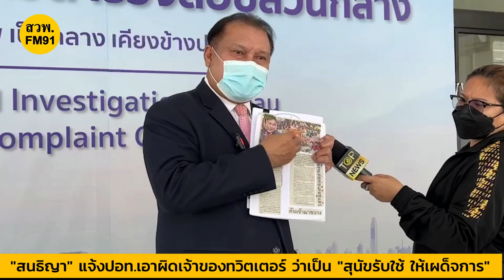"สนธิญา" แจ้งความ ปอท.เอาผิดเจ้าของทวิตเตอร์ ว่าเป็น "สุนัขรับใช้ ให้เผด็จการ"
นายสนธิญา สวัสดี เข้าพบตำรวจ ปอท. แจ้งความดำเนินคดี เจ้าของบัญชีทวิตเตอร์รายนึง ว่ากระทำการนำข้อมูลที่บิดเบือน หลอกลวง และข้อมูลอันเป็นเท็จ ตาม พรบ.คอมพิวเตอร์

โดยนำหลักฐานการโพสต์ทวิตเตอร์บัญชีดังกล่าวเมื่อวันที่ 28 ธ.ค.65 เป็นภาพแคปเจอร์จากข่าวที่มีรูปนายสนธิญา  และมีข้อความบางส่วนว่า "พวกสุนัขรับใช้ ที่คอยตามชเลียร์ท็อปบูทให้เผด็จการ” ซึ่งมียอดคนดูกว่า 268 K และรีทวิตฯ ไปกว่า 2,044 ครั้ง

นายสนธิญา กล่าวว่า ทวิตเตอร์ดังกล่าวตนไม่ทราบว่ามีใครเป็นเจ้าของ แต่มีการนำรูปภาพของตนมาลงด้วย วันนี้ตนจึงนำหลักฐานนี้มาให้ บก.ปอท.ตรวจสอบพิจารณา 1. ทวิตเตอร์ดังกล่าวมีใครเป็นเจ้าของ 2.ข้อความที่เขียนแล้วทวิตฯ เป็นคนเขียนเองใช้หรือไม่ 3.นำรูปภาพตนลงไปทำไม

ทั้งสามประเด็นถ้าตรวจสอบแล้วเป็นจริง ก็จะดำเนินการตาม พ.ร.บ.คอมพ์ฯ เพื่อดำเนินการตามกฎหมายต่อไป

เบื้องต้นพนักงานสอบสวน ได้ตรวจสอบหลักฐานและสอบปากคำผู้แจ้ง เพื่อดำเนินการตามกฎหมายต่อไป